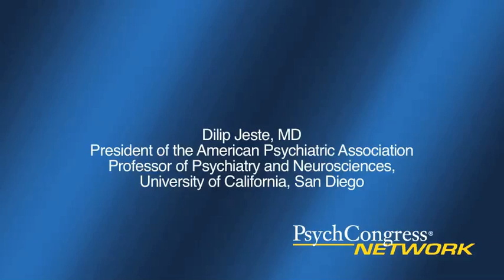APA President Dilipe Jeste, MD, Explains Positive Psychiatry